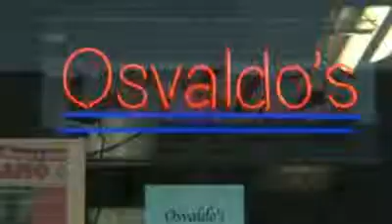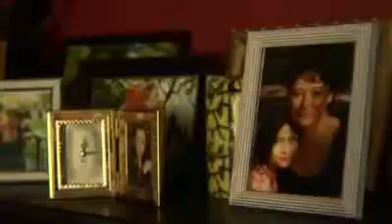Preview screenings: Texas Black Film Festival 2010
I was thrilled and honored to receive a special invitation last week from David Small, organizer and director of the Texas Black Film Festival (TBFF).
Small wanted me to attend a private screening of some of the films selected for the upcoming fest, which has grown (in terms of content, prestige, and visibility) over four short years to become one of... Read the full story

dir. Randy Wilkins, part of the Texas Black Film Festival for 2010